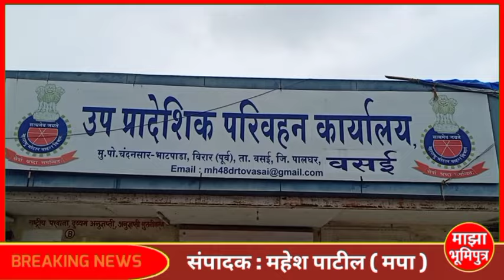RTO कार्यालय वसईतचं का ? | विरारमधील RTO कार्यालय उभारण्याचा किस्सा | काय म्हणाले हितेंद्र ठाकूर पहा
RTO कार्यालय वसई तालुक्यातचं का ? | विरारमधील उप - RTO कार्यालय उभारण्याचा किस्सा | काय म्हणाले हितेंद्र ठाकूर पहा..!